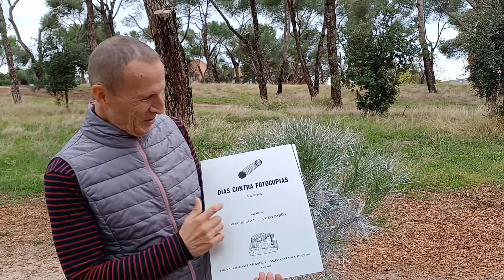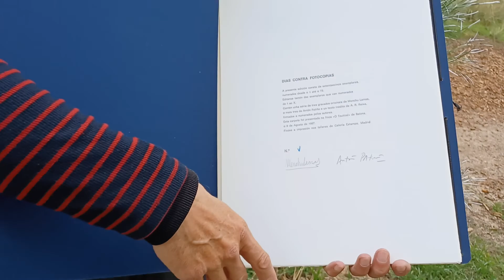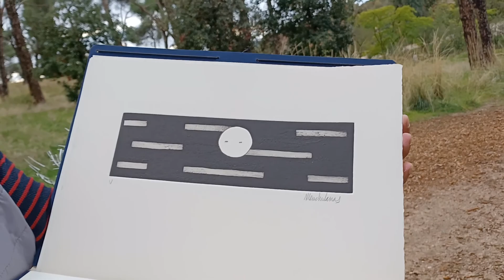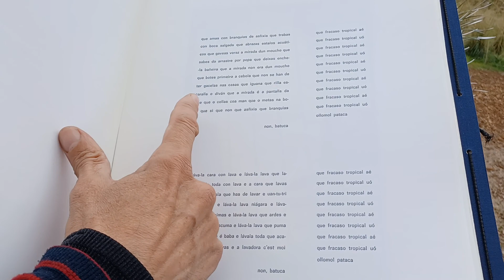En la Dehesa De la Villa con Menchu Lamas, Antón Reixa y Antón Patiño